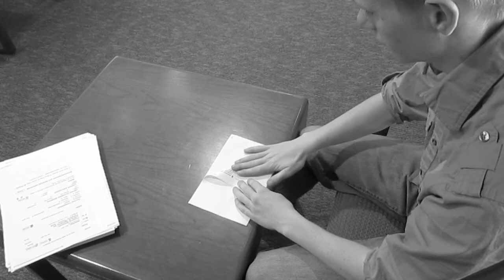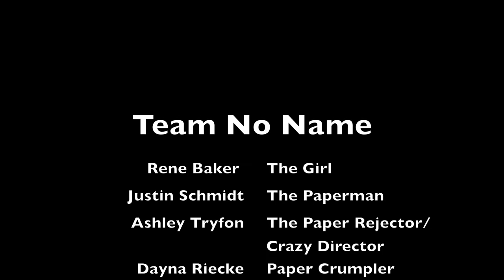Paperman Remake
My final beginnng video productions project! (: My group decided to remake the disney pixar short film: the Paperman, but gave it a twist. Thank you to everyone in my group and my boyfriend for agreeing to be in the video! Beginning VIdeo Productions was amazing! I'm looking forward to second semester with advanced video productions!
GO GO RENENAY RANGER!